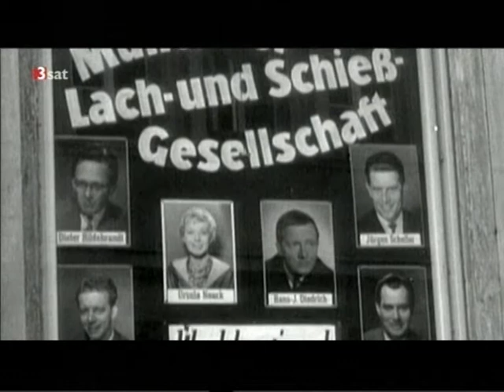Dieter Hildebrandt gestorben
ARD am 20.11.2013